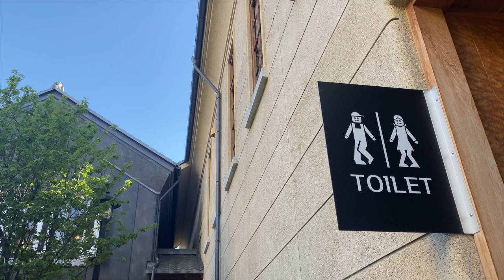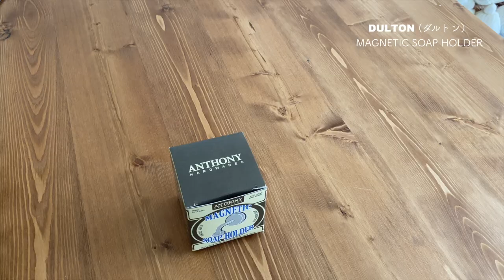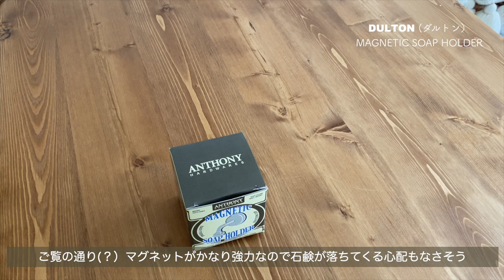【Vlog】おうち時間もお出かけも楽しみたいフリーランスの日常⛰️☕️ ｜山梨ドライブ🚘 ｜購入品紹介📦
umecoです🌿
動画をご視聴くださりありがとうございます。

今日は一粒万倍日×巳の日の開運日だそうです🐍
巳の日はお寿司を食べると良いみたいなので、
無事に編集も終わったし💻、
このあとスシローのお寿司をいただきたいと思います🍣✨

今週末はとても暑くなりそうですね🦭
水分も睡眠も食事もたっぷりと取り入れて
体調に気をつけてお過ごしください🌿
今週もお疲れさまでした☺︎🍻

次の動画でお会いできるのを楽しみにしています🐰

・GEX ヒノキア 四角ラビレット ホワイト

・シャボン玉石けん ／ シャボン玉浴用 100g×3コ入

・La Magiee (ラ・マジー）／ マドラースプーン イエロー×グリーン

・無印良品  ／ ルームサンダル・前あき　生成×グレー

・3coins (スリーコインズ) ／ キッチンクロス　6枚セット

・3coins (スリーコインズ) ／ ザル付き保存容器　Lサイズ